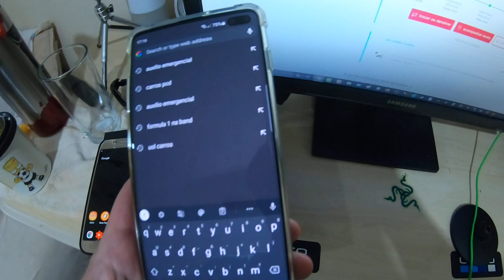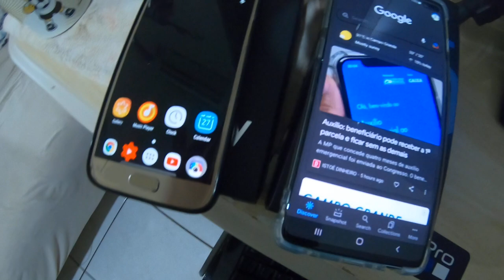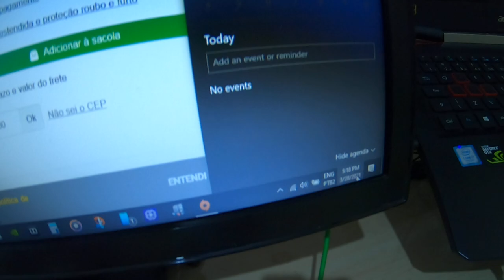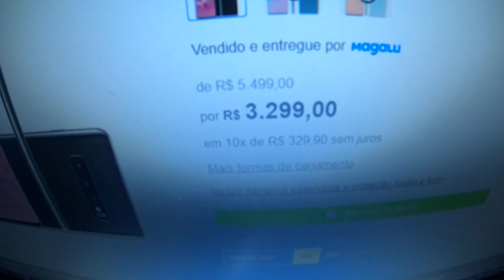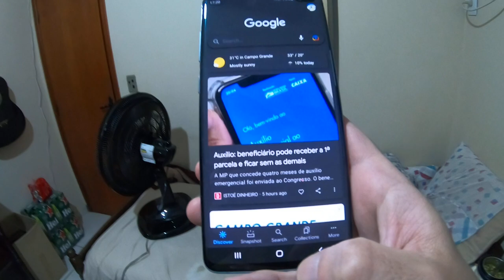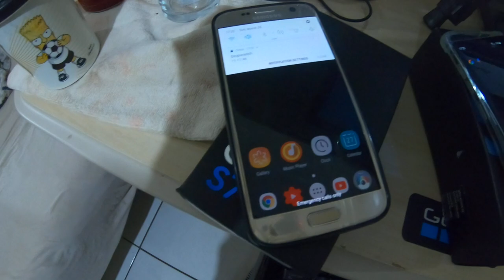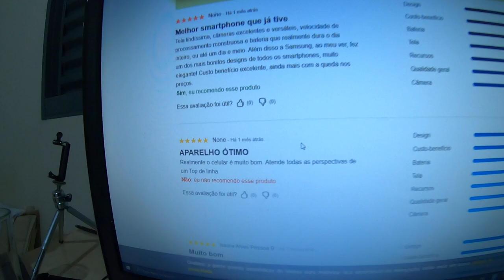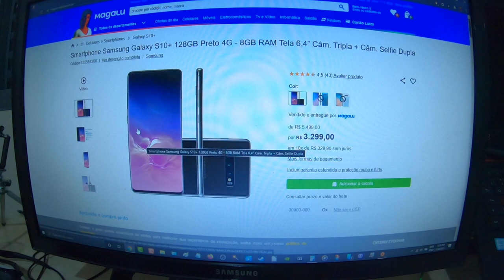SAMSUNG GALAXY S10 PLUS AINDA VALE A PENA COMPRAR? OPINIÃO DO DONO !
Galaxy S10 Plus - TOP de LINHA da SAMSUNG! ainda compensa comprar em 2021 ? Qual o custo x beneficio ? A camera é boa ?